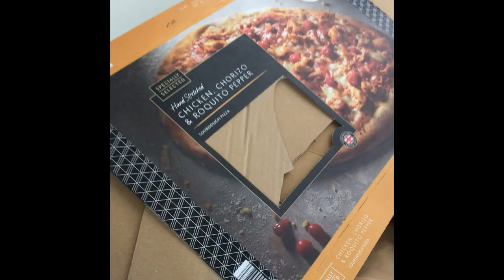Pheasant Animation Film